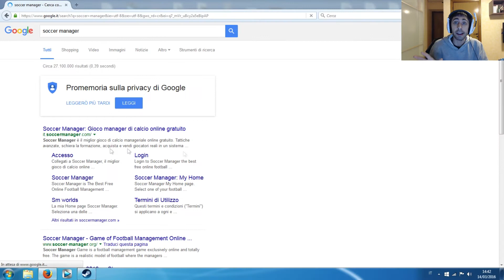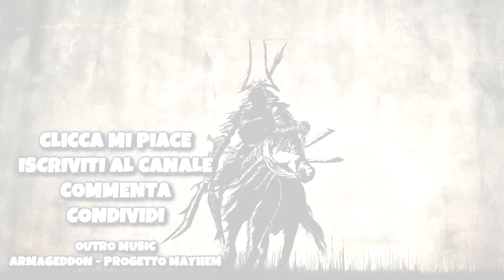Videogiochi per Barboni - SOCCER MANAGER (Il Football Manager dei poveri)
Alla Soccer Manager ltd c'hanno borseggio ar 100.
Er Danno approva il gioco ma disapprova il furto.